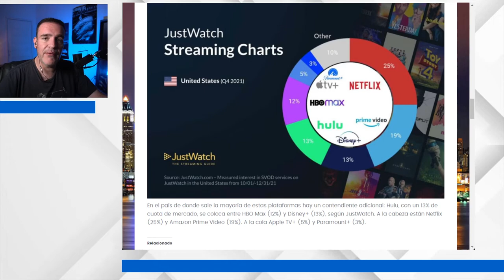¿Cuánto vale el contenido? - The Dailies 87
Parece una pregunta sencilla y la respuesta es “cualquier objeto tiene el valor que tú le das”. Pero ¿estamos hablando del costo de una producción de una película? ¿lo que cuesta el boleto de cine para pagar por la producción de esta cinta? ¿El porcentaje que le corresponde si lo vemos en un servicio de streaming? ¿La relevancia que tiene para ti como consumidor? De eso y más vamos a hablar en esta entrega de The Dailies.

Co-Productor: Dany Saadia
Co-Productor: Juan Carlos Toledo Pérez Núñez
Co-Productor: Logan Mayer
Co-Productor: Miguel Huesca
Co-Productor: Óscar Campos
Co-Productor: Román Rangel

Agradecimiento especial a nuestros Patreons: Adriana Fernández, Agustín Galván, Barbas Poéticas, Fernando de Anda, Jaime Rosales, Juan Espíritu, Álvaro Vázquez, Arturo Manrique, Lau Berdejo, Alejandro Alemán, Arturo Aguilar, Enrique Vázquez, Ernesto Diezmartínez, Jorge I. Figueroa, Luis Macías, Lulú Petite, Marcela Salgado, Mariana Padilla, y Fernando Alonso.

¡Gracias a nuestros suscriptores en Twitch! cronicasdeespanto, lfmacias, miguel_muesca, jiff01, jaimerosales, socra8a, crislata, fdoalonso y barbas poéticas.

¿No quieres buscar los programas y quieres que te lleguen a tu correo?